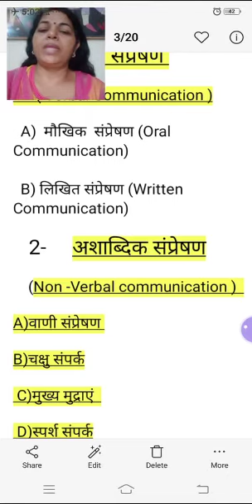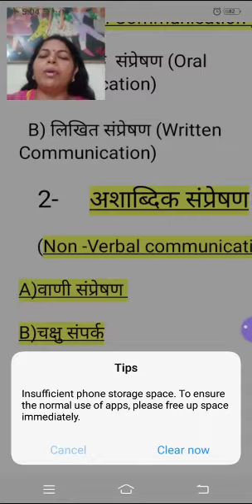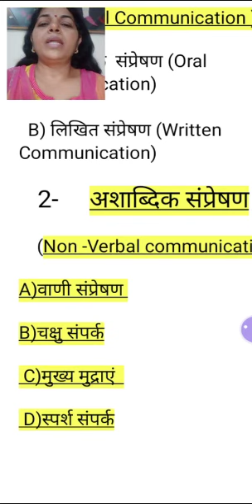B. El. Ed.,1st year,Language and social Science, Nonverbal communication /Dr Gunjan Cha